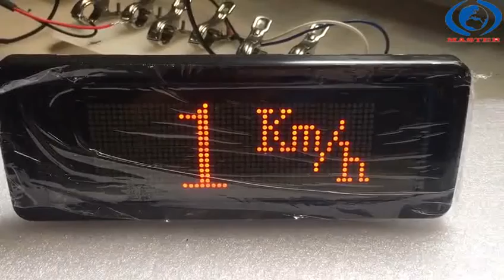Bus Digital Clock from Zhenngzhou Lianjun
Bus parts accessories, LED speed display bus digital clock, 24V, plastic materials, ISO certification, used in universal buses. If you need, let us know soon!